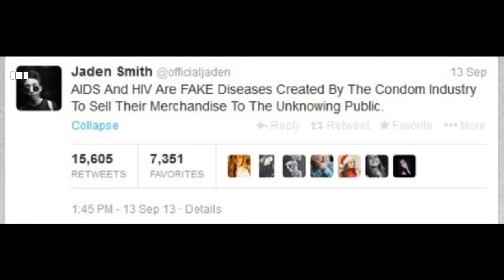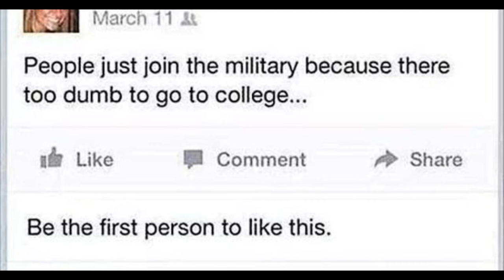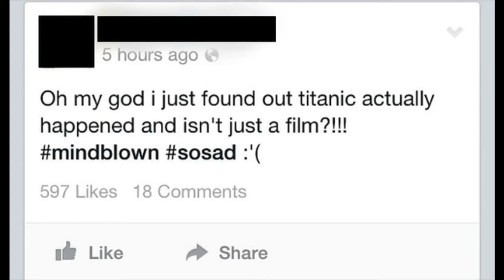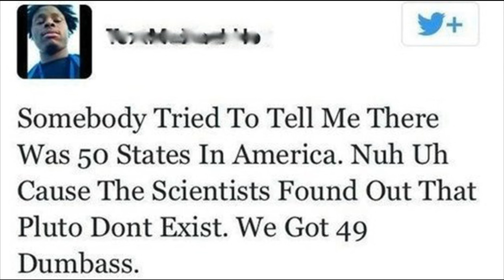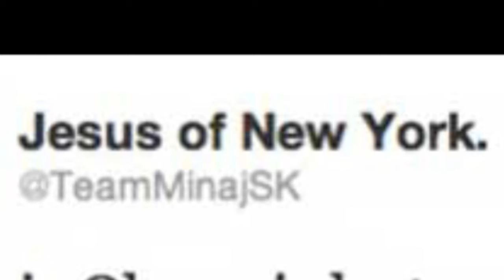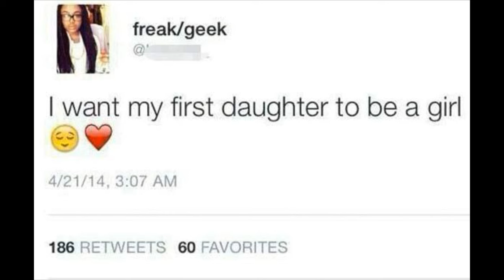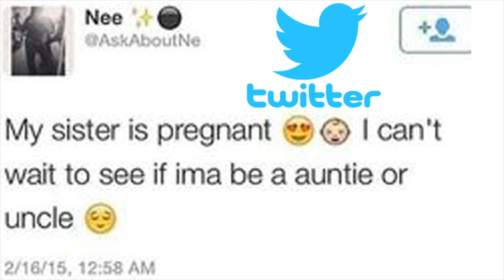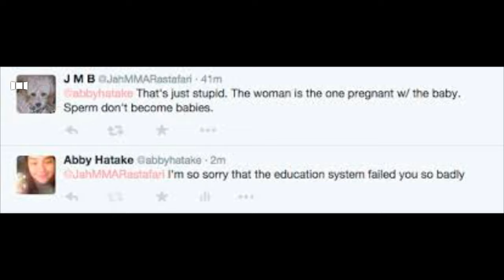DUMBASS TWEETS AND FB COMMENTS 2 REACTION